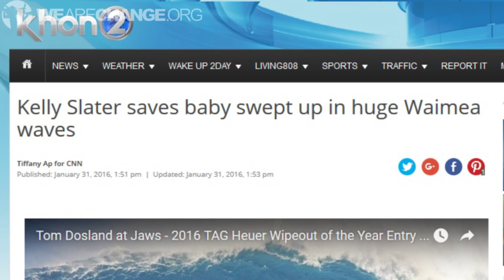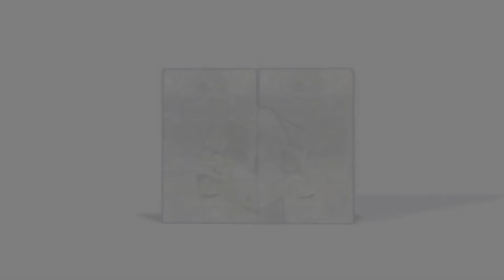Kelly Slater: Vote Nobody 2016 and Screw Monsanto!!!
In this video, Luke Rudkowski interviews professional surfing legend  Kelly Slater in Oahu Hawaii. The two discuss the 2016 presidential elections and Monsanto in Hawaii. The conversation goes from hardcore politics to spirituality and consciousness.

12HdLgeeuA87t2JU8m4tbRo247Yj5u2TVP